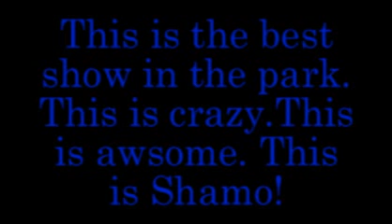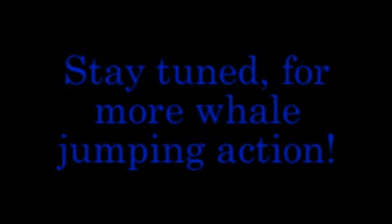Shamu Rocks! #1 HUGE Killer Whales!!! HUGE Splashes!!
Super High Jumps!! This is the best show in the park! its Shamu and the other killer whales! The first scene is really bright. It goes away eventually.